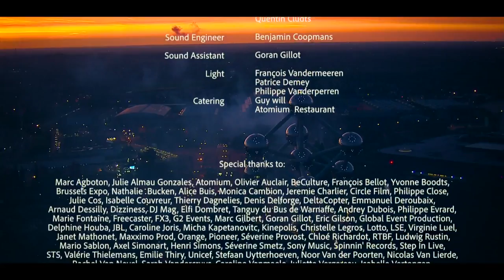Henri PFR live from the top of the Brussels Atomium 🇧🇪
Something magical happened yesterday ... ✨
From 7 to 8PM CEST join me on Facebook and YouTube Live for this historical dj set on top of the Atomium ♥️😍🎶